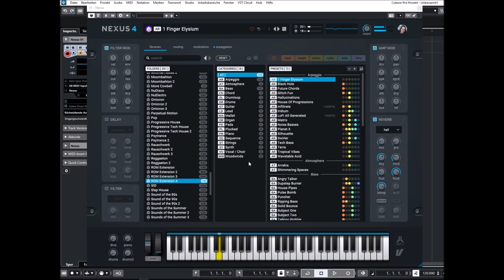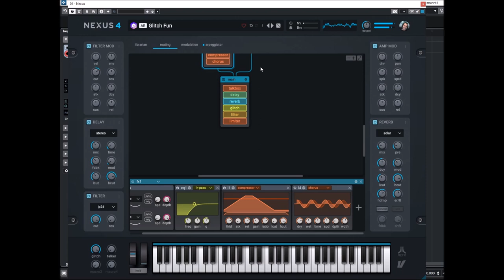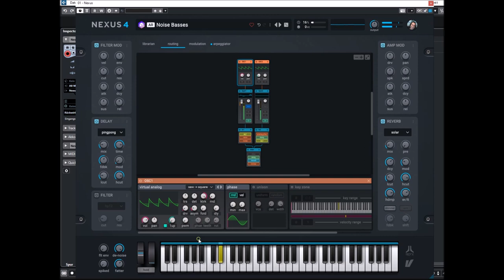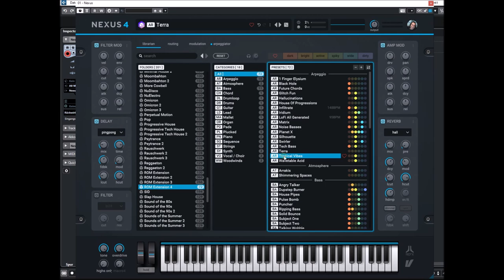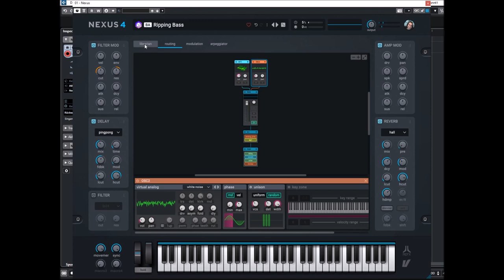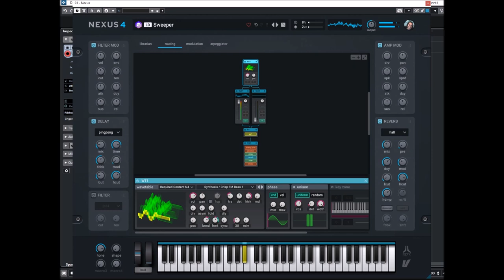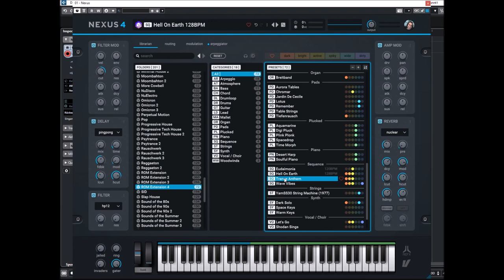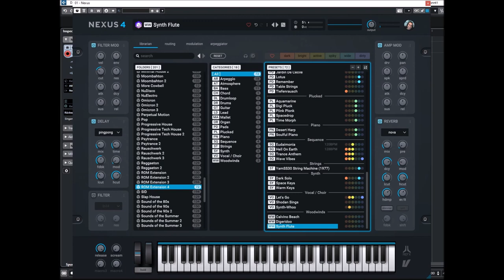ReFX Nexus 4.5 | Rom Extension 4 | No Talk Preview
Update 4.5:
* Added "ROM Extension 4" expansion to showcase some of the new features.
* Added "Routing"-page (replaces "Effects", "Trancegate" and "Layers" pages).
* Added complete routing overview of the entire preset.
* See which generators route into which layers, and which layers route into which FX-groups.
* Quickly and directly adjust basic parameters directly from the routing page.
* Added generator-inspector.
* Added new insert FX "wide mono". Creates a mono signal and then widens it using
   psychoacoustics techniques.
* Added "random preset load" button (the die next to the previous/next buttons).
* Added "hold" button. Once engaged, it keeps on playing all notes until you press a new
   set of notes.

Full Presets Preview:
00:00 Intro
00:05 AR
15:47 AT
16:56 BA
20:48 CH
21:25 DL
22:10 DR
22:26 GT
22:35 LD
24:55 PD
27:14 PL
28:14 SQ
32:04 ST
32:12 SY
32:55 VO
33:31 WW